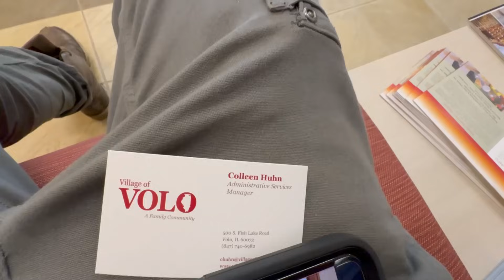Good citizen Pays Volo a visit after reviewing my audit